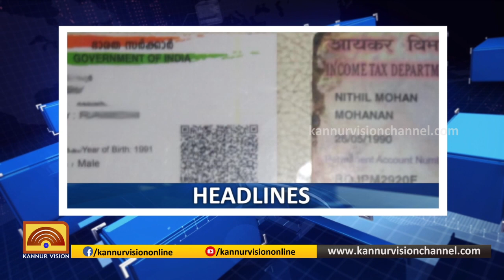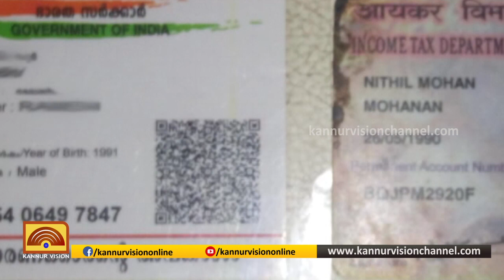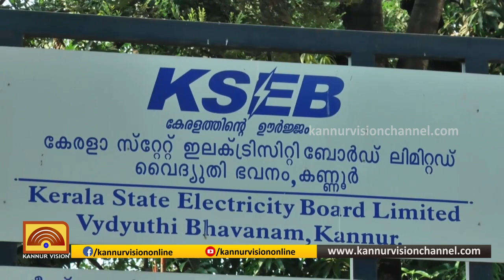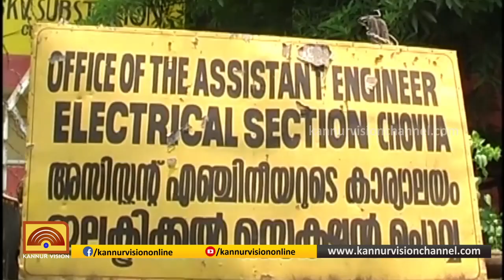ഉച്ച വാര്‍ത്ത | UCHA VARTHA | 27-08-2019 | KANNUR VISION NEWS